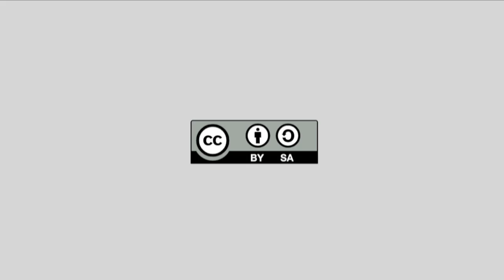Mireia Baz + Maialen Gorosabel. Auzoko Hitzak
Auzoko Hitzak proiektuaren barruan antolaturiko erakustetaren baitan "Proiektu Pedagogiko Kolaboratiboen Aukezpena" egin da 2015ko martxoaren 10an. Bertan Txatxilipurdi eta Herri Hezitzaile EskolaHerritarraren barnean bizi izandako esperiantziak partekatu dituzte Mireia Baz eta Maialen Gorosabelek. Bideo honetan aurkezpenaren ostean egindako elkarrizketa ikus daiteke.
Enmarcado en el proyecto Auzoko Hitzak se ha realizado una exposición que ha ido acompañado de diferentes sesiones. Una de las sesiones ha sido la presentación de Proyectos Pedagógicos colaborativos en donde Mireia Baz y Maialen Gorosabel han comentado sus experiencias de Txatxilipurdi y Herri Hezitzaile Eskola Herritarra. En este vídeo se ve la entrevista realizada después de la sesión.